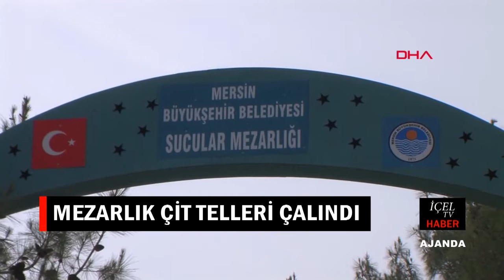23 05 2019 AJANDA